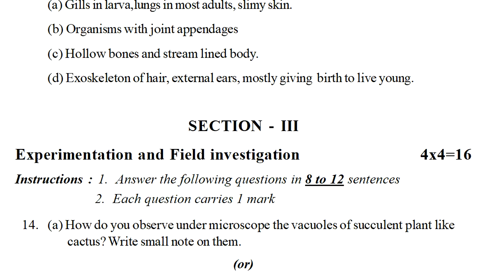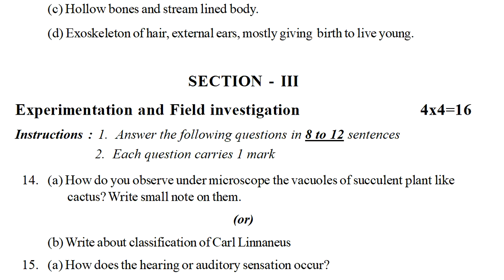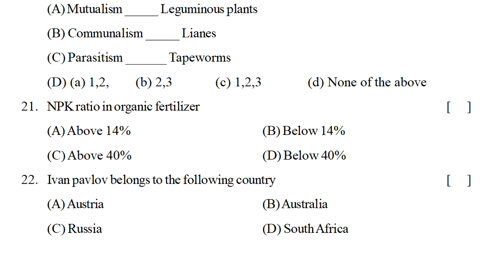Biology practice questions guess paper summative assessment | sa biology sample test paper class 9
9th class biology sa1 model question paper 2022,
9th class biology summative sample paper 2022,

and more links.

9th class 2021 mathematics summative assessment | 9th class sa physics model guess paper 2021

9th class biology expected formative questions 2022,
9th class biology expected summative questions 2022,
class 9 biology model paper formative assessment 1 2022,
class 9 biology 2022 model paper formative assessment1,
class 9 biology 2022 model paper summative assessment1,
biology formative assessment paper class 9 2022,
biology paper formative assessment 9th class 2022,
biology formative assessment question paper class 9 2022,